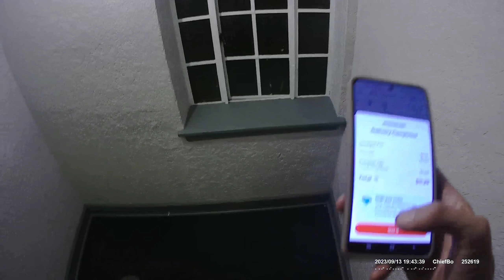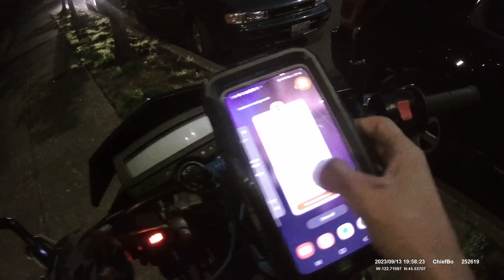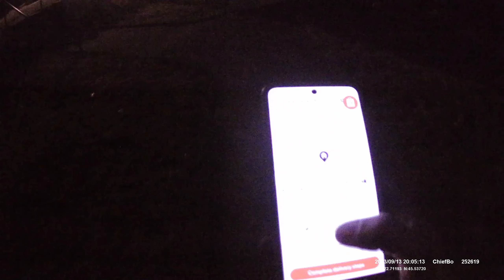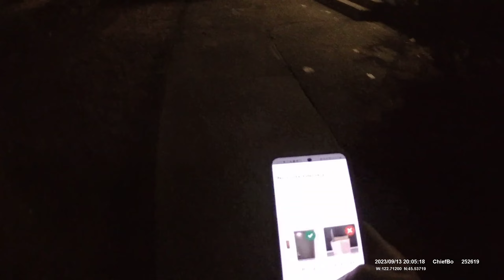$11.25 + $11.50 Ringside Steakhouse ~ Singing Sex + Candy Pretty Good @13:00 + 🥩 Previous Beef 🥩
2nd to Last Dash of the Night!